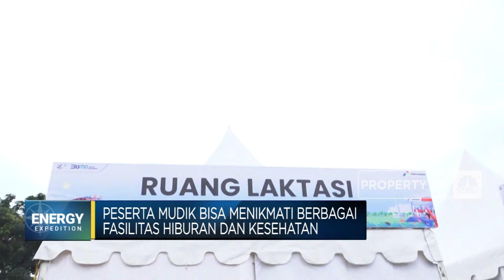Mudik Asyik Bareng Pertamina, Jalin Kebersamaan Saat Lebaran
PT Pertamina Persero kembali menggelar mudik gratis untuk masyarakat umum. Tahun ini, Pertamina memberangkatkan 4000 peserta mudik dengan 17 kota tujuan. Bagaimana keseruan mudik asyik Pertamina tahun ini dan seperti apa sambutan masyarakat?